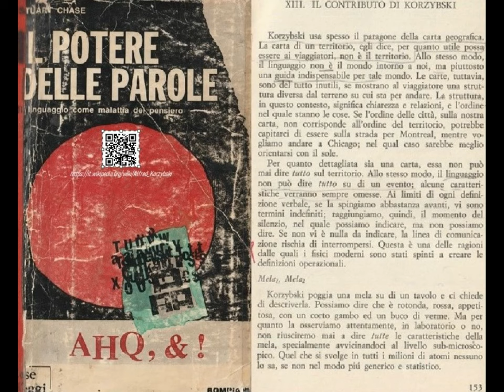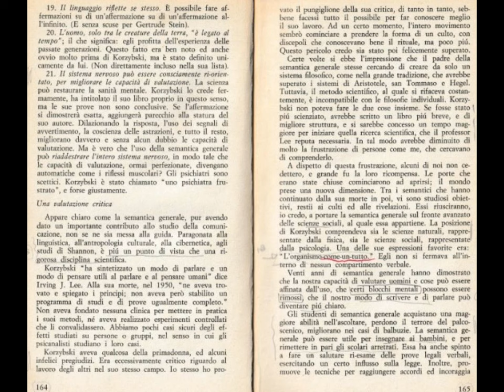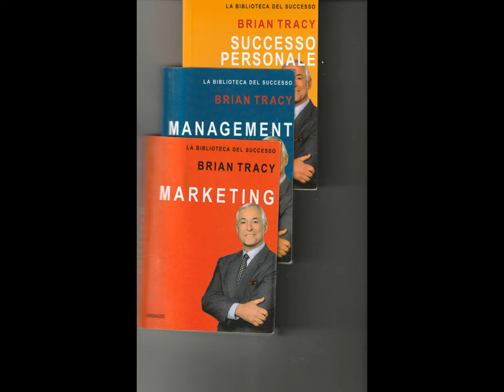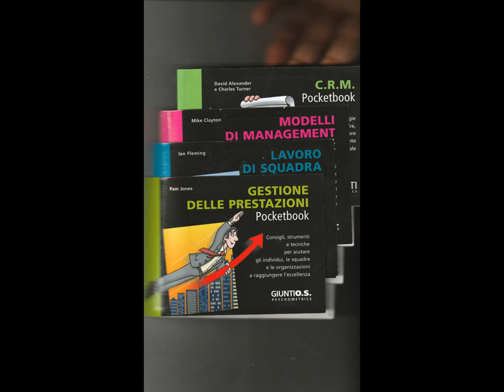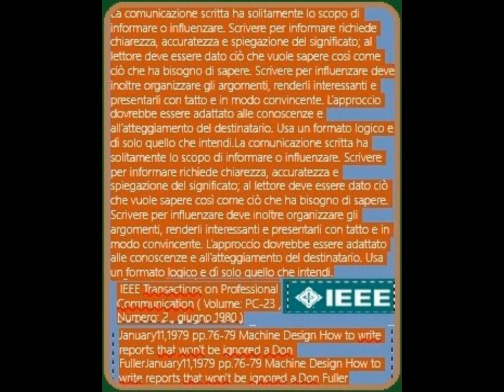CO Universities - Empowering Mix et al. [by Sergio Conegliano]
Tiny EmpoweringMix  [by Sergio Conegliano]